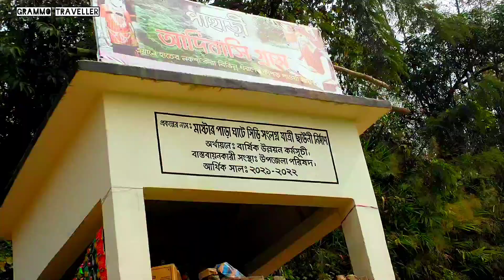রাঙ্গামাটি ভ্রমণ | Travel to Rangamati Kaptai Lake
Kaptai Lake is the largest lake in Bangladesh. It is located in the Kaptai Upazila under Rangamati District of Chittagong Division. The lake was created as a result of building the Kaptai Dam on the Karnaphuli River, as part of the Karnaphuli Hydro-electric project.
grammo traveler